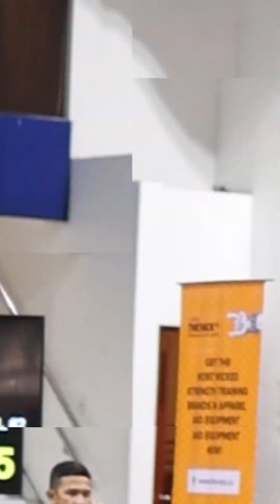2nd Air Force Special Service Group Weightlifting Cup 2024: Athlete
At the recent 2nd Air Force Special Service Group Weightlifting Cup (2024), we had the pleasure of interviewing junior athletes Prince Keil Delos Santos, Chinee Villa, and Jianne Gungon. They shared valuable insights for aspiring weightlifters and enjoyed a fun Fast Talk session.

TheRack.Co is excited to see more rising stars in the weightlifting arena. We believe their achievements will inspire peers to explore and succeed in strength sports.

for the latest updates.